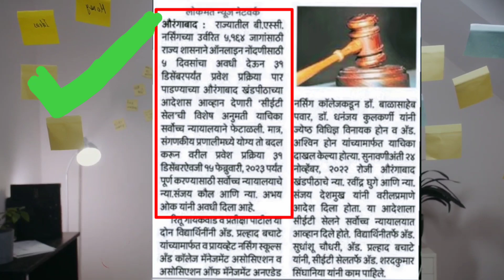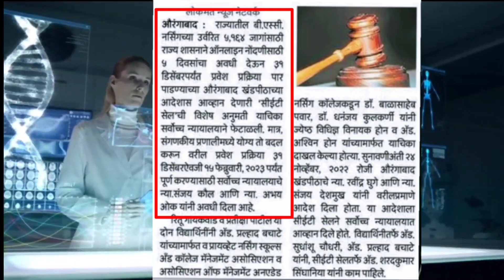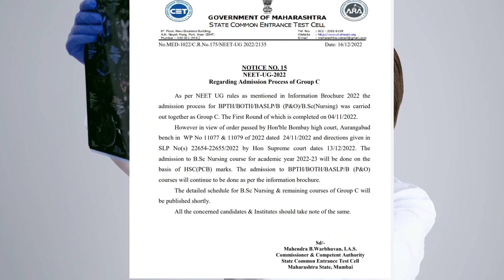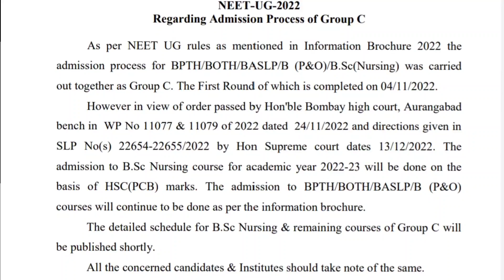Bsc Nursing Admission Process || NEET 22 प्रवेश प्रक्रिया.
🔴येणाऱ्या सर्व माहिती साठी कोणताही एक ग्रुप जॉईन करा.

*bsc nursing 2 round list 2022
*bsc nursing admission 2022-23
*bsc nursing maharashtra new up...
*kartik k official
*bsc nursing
*bsc nursing 2nd round counsellin.
*bsc nursing counselling 2022 m...
*jijau academy
*bsc nursing update
*b pharmacy admission process...
*bsc nursing new update 2022
*bsc nursing new update
*bams mop up round 2022 cut off
*bams mop up round 2022 mahar...
*bams 2nd round cut off 2022 ma...
*bams counselling 2022
*bhms mop up round 2022
*balaji edu care
*bams 2nd round cutoff 2022
*bams counselling 2022 maharas...
*bams cutoff in neet 2022
*bams cutoff in neet 2022 mahar...
*bams round 2
*bams second round cut off 2022
*bhms
*bhms cut off 2022
*bams mop up round process
*bhms mop up round process
*group -B mop up round process
*mop up round Cutoff
*bams mop up round
*bhms mop up round Cutoff
*bams round 2 result pdf download
*bams round 2 result in link
*bams/bhms round 2 result pdf download link
*cap round 2 pdf download
*bhms maharashtra pdf link
*bams 2nd round counselling 2022
*bams second round list 2022 ma...
*bams cut off 2022
*kartik k official
*bams second round
*bams cut off 2022 maharashtra
*bams maharashtra cut off 2022
*bams 2nd round list 2022 mahar...
*maharashtra bams cut off 2022
*bade achhe lagte hain season 2 f...
*bams student life
*bams free exit
*bhms free exit
*bums free exit A To Z Information
*Maharashtra 85%round 1 Category wise cutoff
*mh ayush round 1 cutoff
*mh ayush round 1 result
*mh ayush round 1 result pdf
*mh ayush round 1 pdf link
*bams first round list 2022 mahar...
*bams
*mbbs 2nd round counselling 202...
*maharashtra ayush counselling...
*bams round 1 result 2022
*Maharashtra 85%round 1 Result Pdf  Link
*Maharashtra 85% Round 1 Cutoff Pdf
*Maharashtra 85% Round Registration Link
*Maharashtra 85% Bams Result Link
*Maharashtra  Bhms Cutoff
*Maharashtra  Bums Cutoff